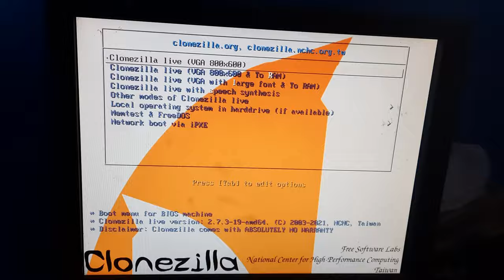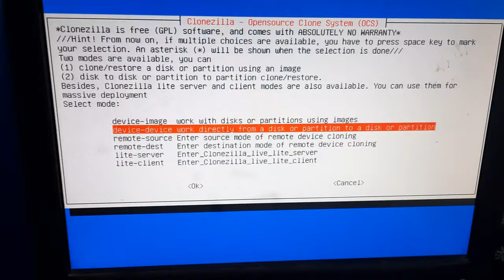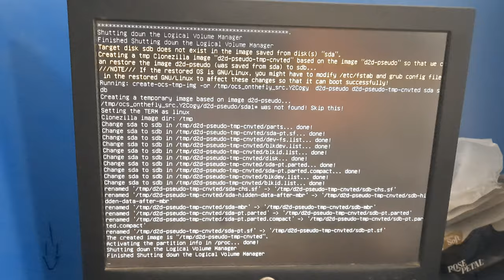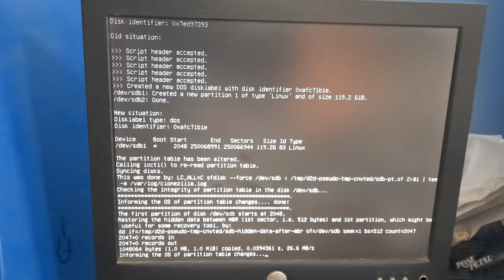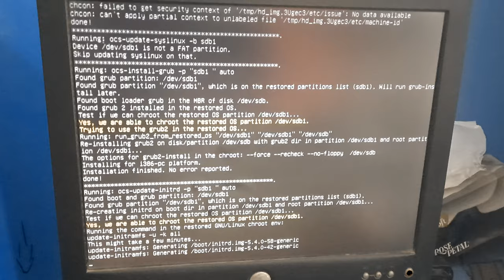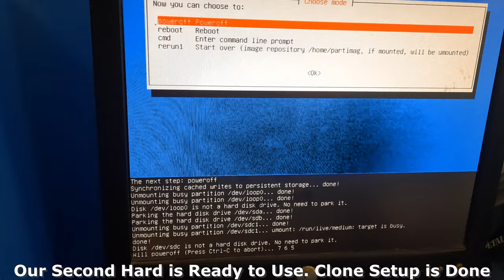Clone Your Hard Drive With CloneZilla | Disk to Disk Cloning using Clonezilla || iT info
"iT Info"
Hello Friends, Hope you are fine. Today We will see how to Clone a hard drive.
We will use Clonezilla ISO for Cloning Hard Drive.
First We will Download the ISO From Bellow Link.

Then We Will make bootable USB or DVD/CD. Then We plug Second Hard Drive with PC. Boot Your System and Select First boot from Bootable USB , CD/DVD.
When the Boot up System Follow the same steps to Make a Perfect Clone.

I hope you Enjoy the video.

How to Clone Hard Drive, Cloning Hard Drive With Clonezilla, Clonezilla Hard Clone.